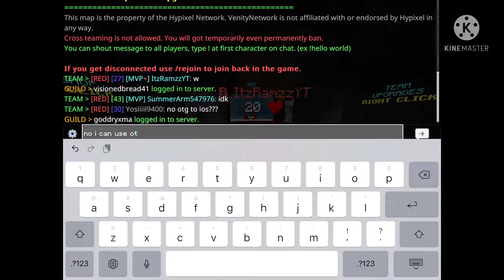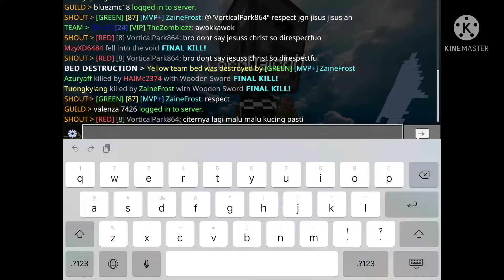Bedwars 4v4v4v4 but trying resources pack | Venity Network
Server name🎮: Venity Network
Port:19132
Controller player🎮